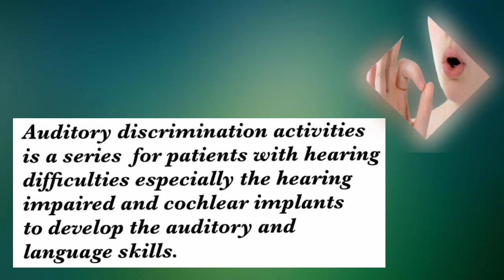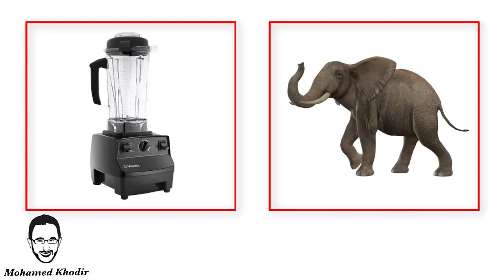Auditory discrimination activities | animals sounds | elephant | Mohamed Khodir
Auditory Discrimination Activities for Patients with Hearing Difficulties | animals sounds | Mohamed Khodir speech language therapist .
Auditory discrimination activities is a series for patients with hearing difficulties especially the
hearing impaired and cochlear implants to develop the auditory and language skills .
.This video is to help them to discriminate and generate  the non speech sounds
Trainer tells the trainee to listen carefully and discriminate the sound .
تدريبات التمييز السمعي لضعاف السمع و مزروعي القوقعة سلسلة قمت بإعدادها للمساعدة في التأهيل السمعي لتمييز الأصوات البيئية حيث يطلب المدرب من المتدرب أن يستمع إلى الصوت جيدا و يقوم بتمييزه سمعيا حيث يشاور على الصورة الدالة على الصوت المسموع و تتميز السلسلة بفيديو لكل صوت و بطريقة عرض شيقة و متدرجة من السهولة إلى الصعوبة فى البداية فيديو و صورة للشيء ثم بعد ذلك صورتين ثم ثلاث صور ثم أربع صور مع مراعاة إختلاف الصورة و الصوت قدر الإمكان حتى يتمكن المتدرب من التعميم ... أخصائى تخاطب / محمد خضير